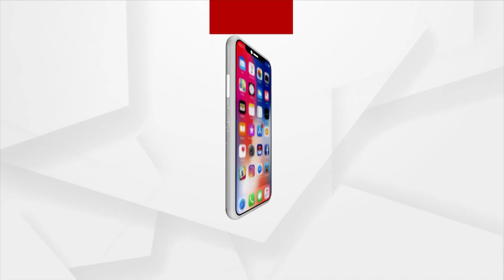ଫୁଟବଲ ଇତିହାସରେ ଅଛି ଶେଷ ୩ ମିନିଟ୍‌ରେ ୩ ଟି ଗୋଲ ହେବାର